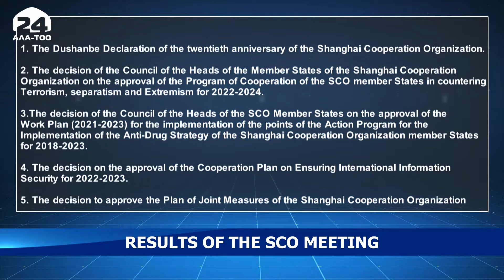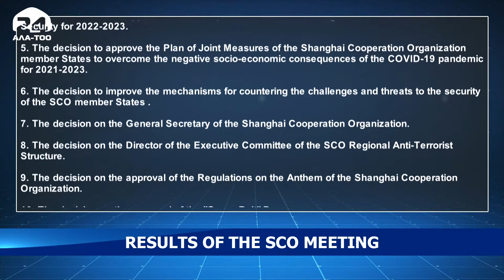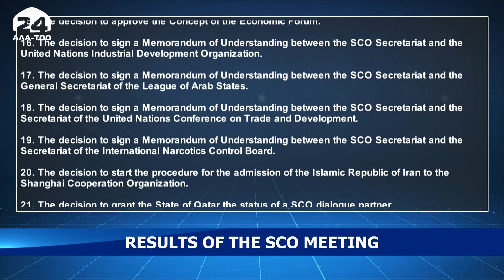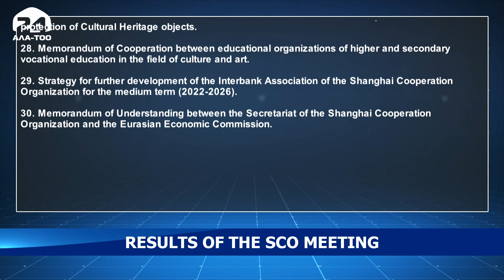Results of the SCO meeting